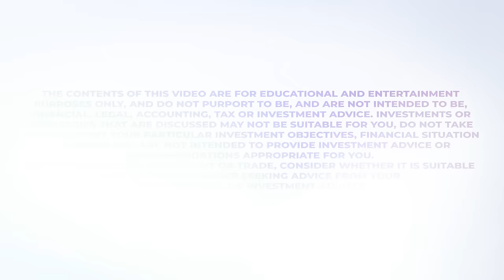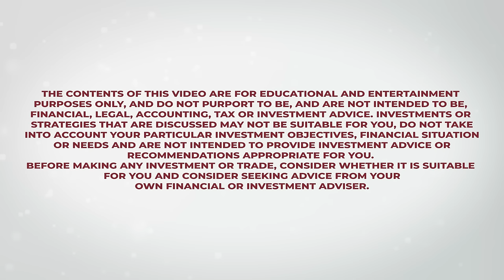Mohnish Pabrai’s session with YPO’s Mosaic Chapter on March 20, 2024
00:00:00        Introduction
00:02:01        Friendship with Charlie Munger
00:04:19        Tom Peters; Humans aren’t good cloners
00:07:36        Microsoft
00:09:21        Berkshire's investment in See's Candies
00:11:15        Charlie was Ben Franklin reincarnated!
00:16:53        Charlie's influence over Warren Buffett
00:21:11        Charlie's mental models; Human reciprocation theory
00:27:37        Investment discussions with Charlie
00:31:34        Adam Grant: Give and Take
00:39:47        Lifetime ban at an LA casino
00:44:05        Poor Charlie's Almanack
00:46:32        Charlie's inheritance

The contents of this website are for educational and entertainment purposes only, and do not purport to be, and are not intended to be, financial, legal, accounting, tax or investment advice. Investments or strategies that are discussed may not be suitable for you, do not take into account your particular investment objectives, financial situation or needs and are not intended to provide investment advice or recommendations appropriate for you. Before making any investment or trade, consider whether it is suitable for you and consider seeking advice from your own financial or investment adviser.